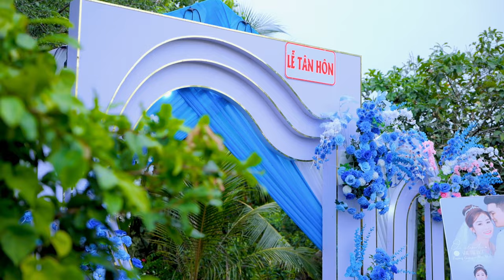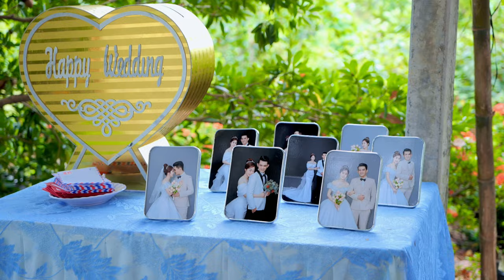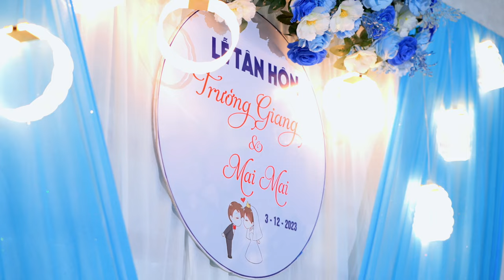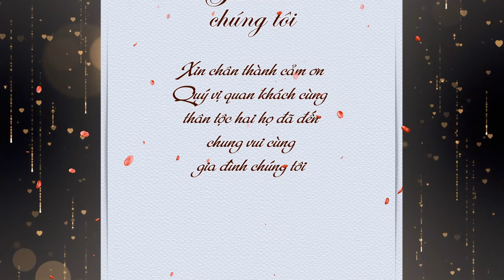Lễ Tân Hôn | Trường Giang & Mai Mai | 03.12.2023 | ADuongweddingFilm